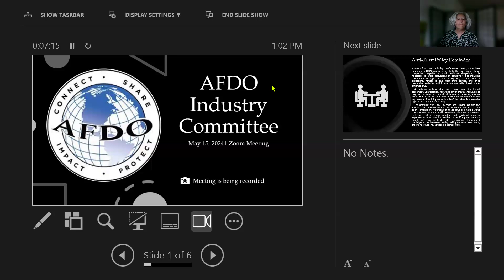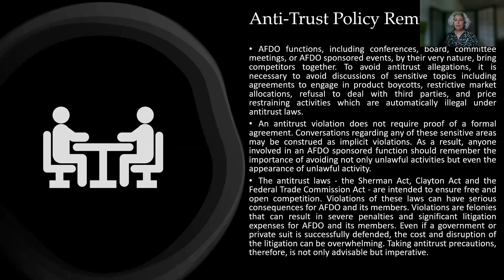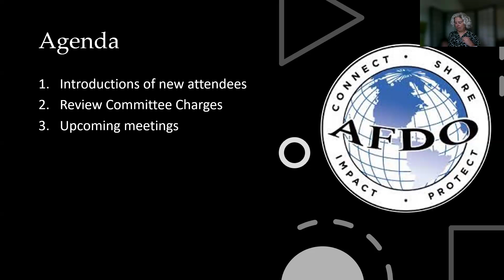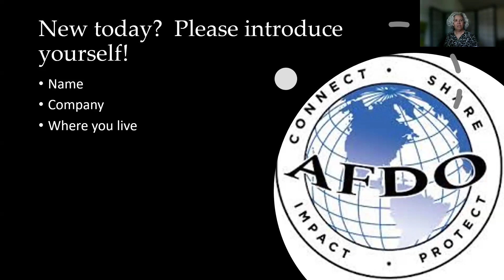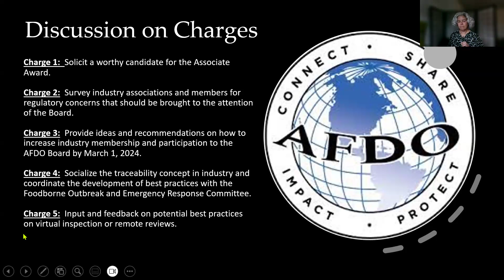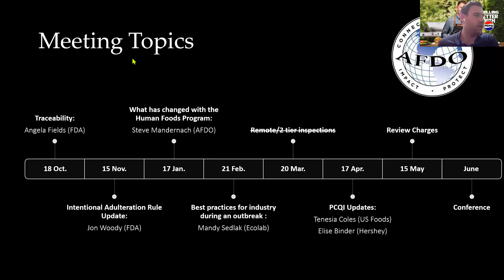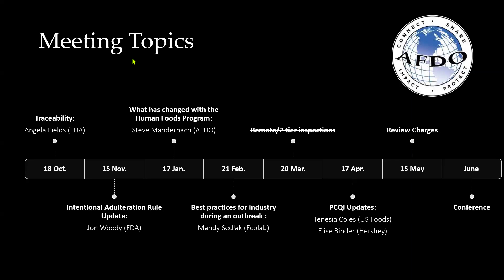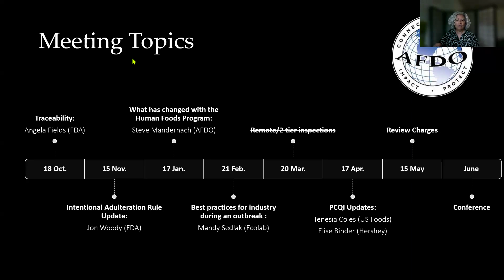2024 Industry Membership Committee Year-End Meeting